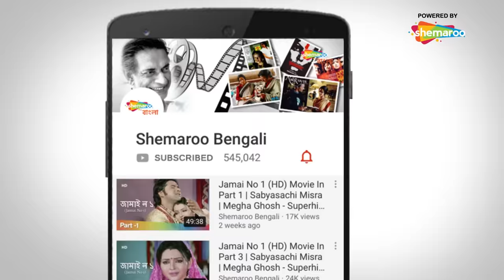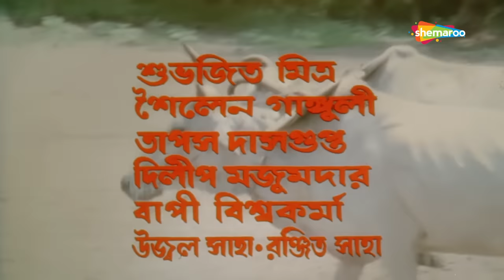Matir Manush | মাটির মানুষ | Prasenjit, Rituparna, Tapas Paul | Swapan Saha | Bengali Full Movie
Film : Matir Manush (1997)
Director : Swapan Saha
Starring : Prasenjit, Rituparna, Tapas Paul
Music Director(s) : Anupam Dutta